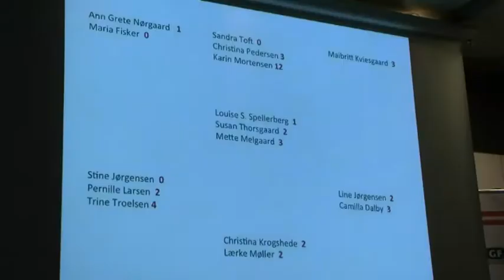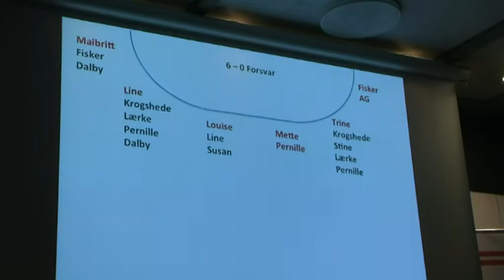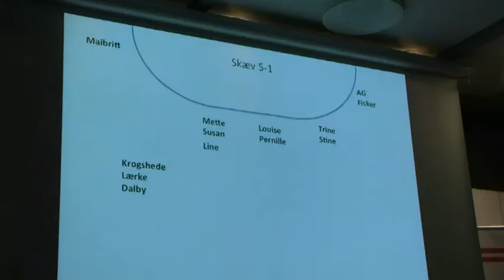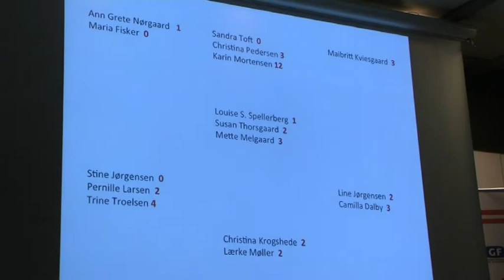Dame-A - 17-11-2011 - Truppen til VM i Brasilien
Se Jan Pytlick offentliggøre truppen til VM i Brasilien på stort pressemøde i GF Forsikrings hovedkvarter i Odense.